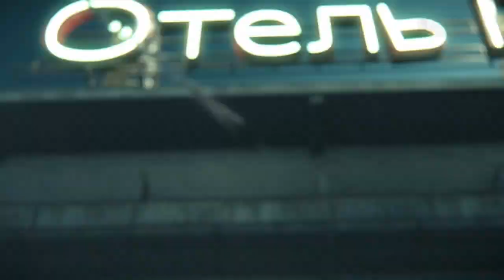Sniper Ghost Warrior 3 - The Right Hand Story Mission Gameplay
Tutorial and video about the story mission The Right Hand in Sniper Ghost Warrior 3.